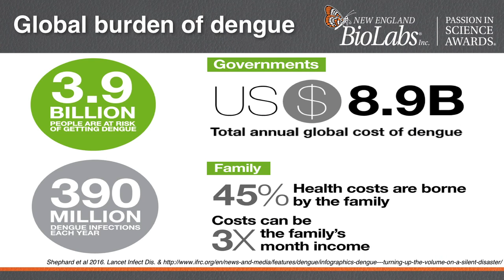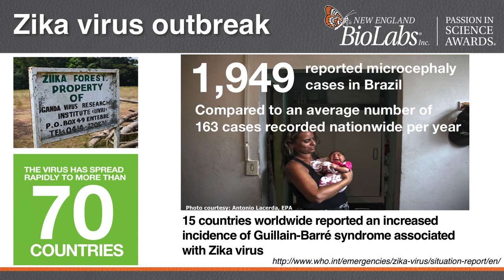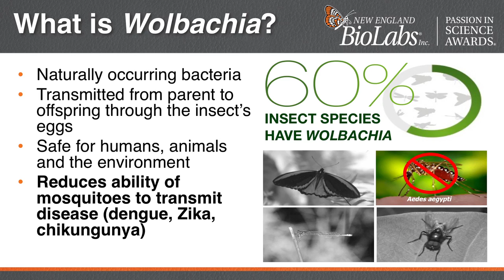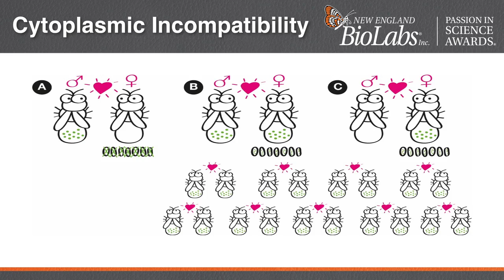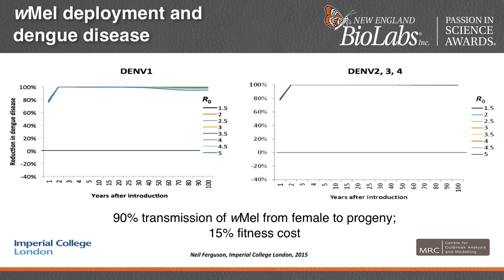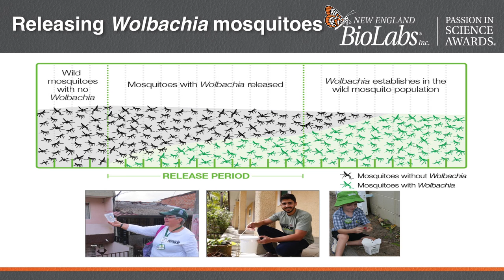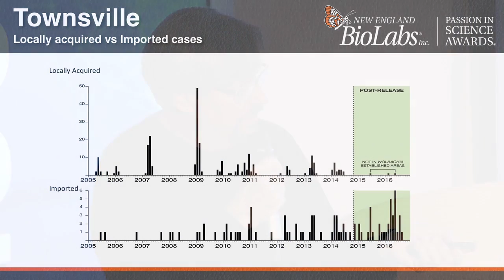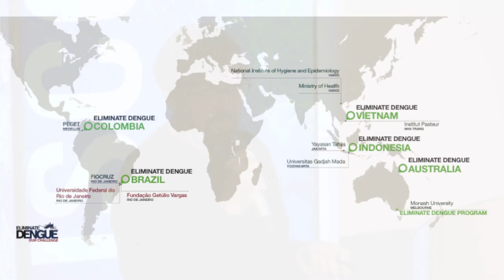Eliminate Dengue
Scott O’Neill shares his passion for developing novel approaches to controlling mosquito transmitted viruses by introducing Walbachia infections in mosquitos. Learn more about the Passion in Science Awards™